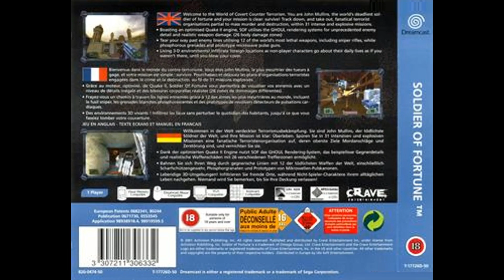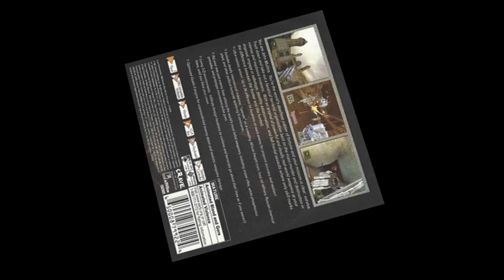Soldier of Fortune Dreamcast (SEGA).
Soldier of Fortune sur Dreamcast (SEGA).
RétroGaming 2.0 😉👍 Vous présente "Soldier of Fortune"Ce dernier est un jeu de tir à la première personne initialement sorti pour la Sega Dreamcast. Une organisation terroriste a volé des armes nucléaires dans une installation en Russie, dans l'intention de les vendre à divers pays du tiers monde, déclenchant ainsi un conflit mondial. Le joueur incarne John Mullins, un mercenaire américain travaillant pour une organisation connue sous le nom de « The Shop ». L'objectif est simple : traquer les méchants à travers le monde, contrecarrer leurs plans maléfiques et sauver le monde ! Comme la plupart des jeux de tir 3D, Soldier of Fortune consiste principalement à explorer les environnements et à tuer les ennemis qui tentent d'entraver la progression du joueur. C'est l'un des premiers tireurs à isoler plus de 20 régions différentes du corps et à montrer/infliger des dégâts à ces régions. Par exemple, si le personnage du joueur tire sur un ennemi dans le pied, celui-ci boitera. Le jeu se distinguait également par l'inclusion d'animations gore réalistes résultant des blessures subies par les ennemis.

Détails du jeu :
Nom : Soldier of Fortune
Date de sortie : 24 juillet 2001
Plateforme(s) :  Dreamcast  (Sega)
Développeur(s) : Runecraft
Éditeur(s) : Crave Entertainment
Genre(s) : Shooter/Action

RétroGaming 2.0 😉👍 Vous remercie bon visionnage ne perdons pas de temps passons a la suite et au suivant!!! 😉👍.

Soldier of Fortune on Dreamcast (SEGA).
RétroGaming 2.0 😉👍 Presents you "Soldier of Fortune" This last is a first person shooter game originally released for the Sega Dreamcast. A terrorist organization has stolen nuclear weapons from a facility in Russia, intending to sell them to various third-world nations, initiating a global conflict. The player takes the role of John Mullins, a US mercenary working for an organization known as "The Shop". The goal is simple: hunt the villains across the globe, thwart their evil plans, and save the world! Like most 3D shooters, Soldier of Fortune consists mainly of exploring the environments and killing the enemies that try to impede the player's progress. It is one of the first shooters to isolate over 20 different body regions and show/inflict damage to those regions. For example, if the player character shoots an enemy in the foot, the enemy will limp. The game was also notable for including realistic gore animations resulting from the injuries sustained by the enemies.

Game Details:
Name: Soldier of Fortune
Release date: July 24, 2001
Platform(s): Dreamcast (Sega)
Developer(s): Runecraft
Publisher(s): Crave Entertainment
Genre(s): Shooter/Action